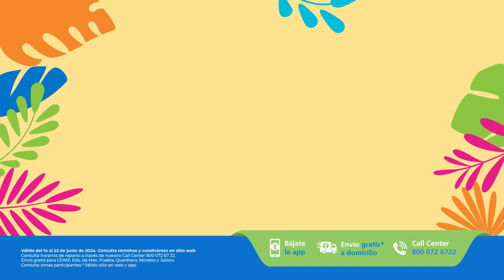MUY PRONTO 👀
Momentos sin igual te esperan en SanPabloFarmacia... 🌈✨